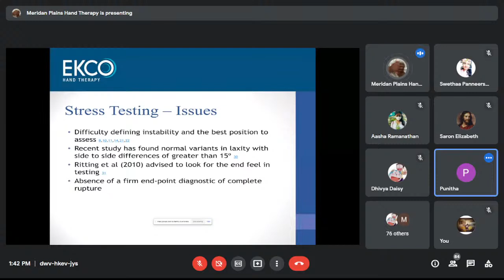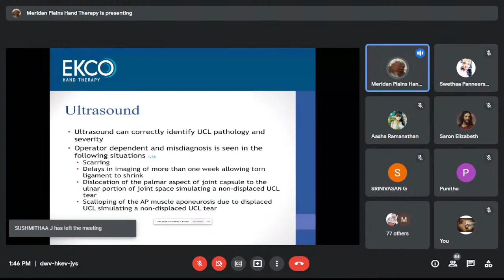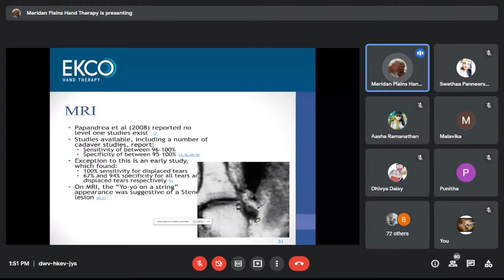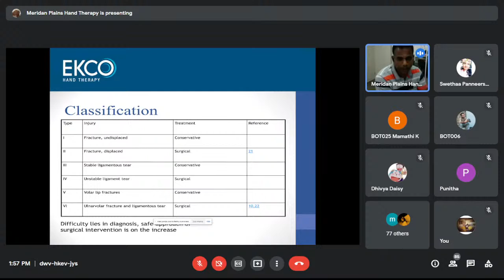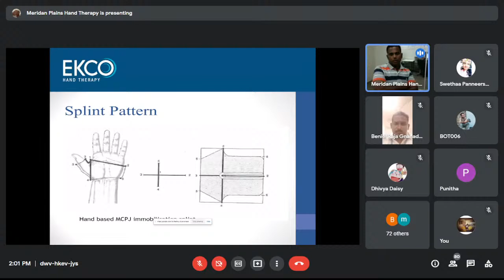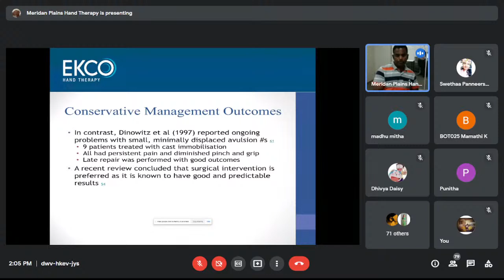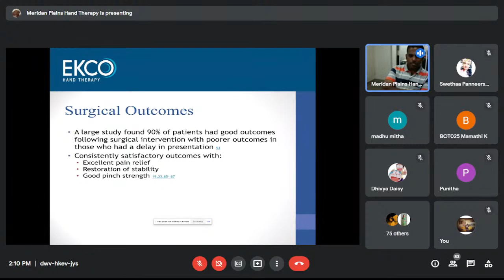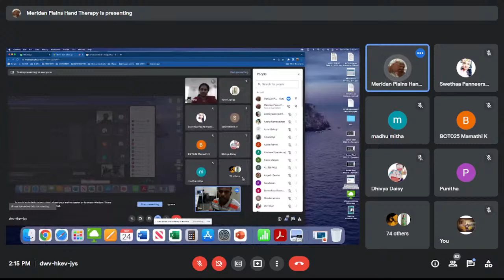Assessment and management of acute UCL injury of thumb.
Presented by : SATHISH KARUNANIDHI
                          (Occupational therapist, AHTA accredited hand therapist, certified
                            hand therapist  (USA) )